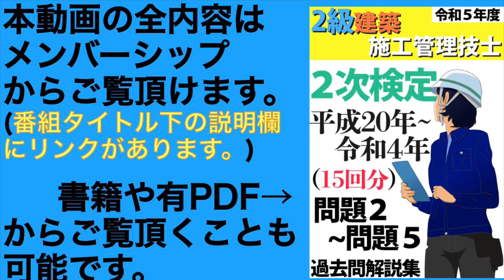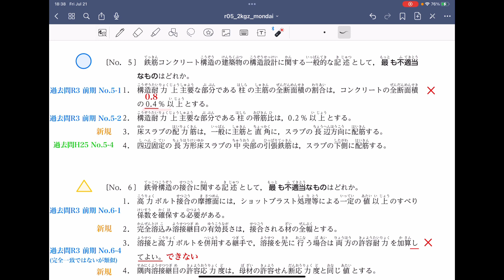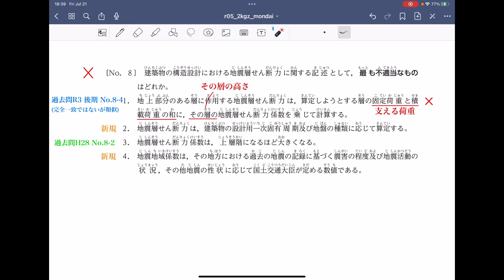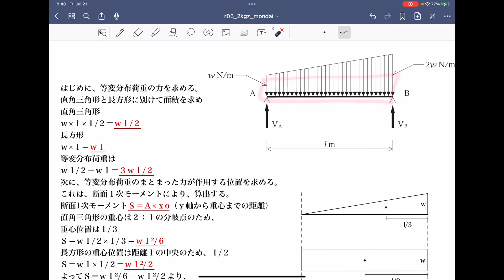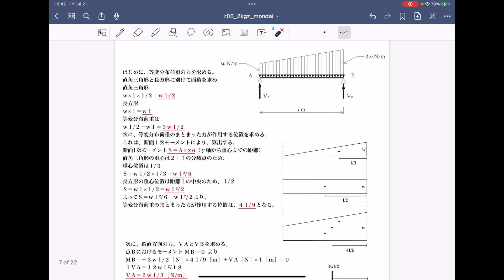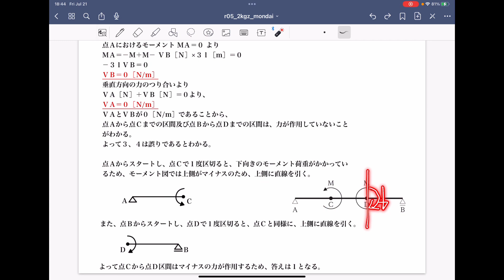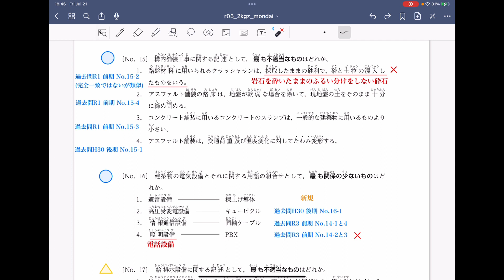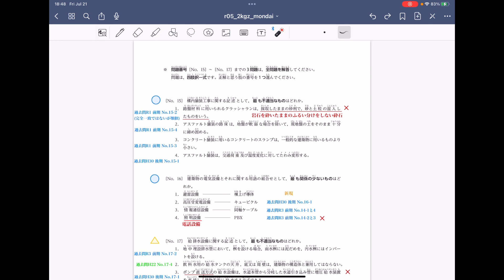サクッと解説！令和5年度 2級建築施工管理技士 前期 第1次検定 問題1〜17 過去問と照らし合わせ！建築材料 構造力学 共通項目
■再生リスト
2級建築施工管理技士関連

■書籍
過去問15年分！令和5年度 2級建築施工管理技士 第2次検定 平成20年～令和4年 問題2～5 過去問 解説集
値段:1,650円
サイズ:A5
色:白黒

■2次検定 PDF販売資料(フルカラー)

【2級建築施工 2次検定】適当な語句又は数値の選択 　過去15年PDF (2022作成版)
・平成20年〜令和4年(15回)のPDF(合計32枚)

【2級建築施工 2次検定】ネットワーク工程表 過去９年分 過去問PDF (2022作成版)
・平成20年〜平成28年(９回)のPDF(合計９枚)

【2級建築施工 2次検定】バーチャート工程表 過去６年分 過去問PDF (2022作成版)
・平成29年〜令和4年(６回)のPDF(合計15枚)

【2級建築施工 2次検定】法規 過去１５年分PDF (2022作成版)
・平成20年〜令和4年(15回)のPDF(合計15枚)

【2級建築施工 2次検定】用語の説明と留意事項 過去１５年分PDF (2022作成版)
・平成20年〜令和4年(15回)のPDF(合計60枚)

■経験記述の添削
【経験記述の添削①】

■おすすめブログ
・2019年 1級建築施工管理技士 実地試験 勉強記録
受験生時代の私の勉強日記(4年前)

・DaiGoさんから学んだ18の項目のブログ